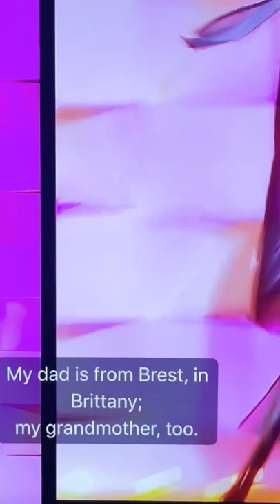La Grand Dame 👸- Drag Race France 🇫🇷 French Ball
Category is Rupaul